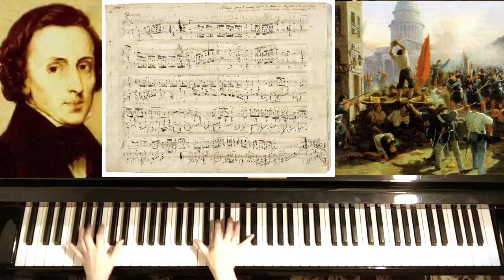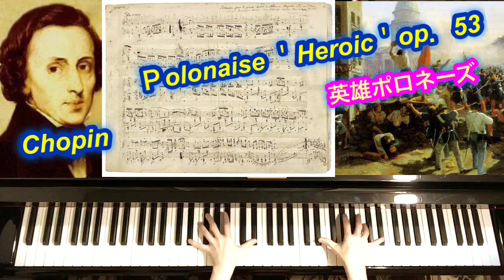「英雄ポロネーズ」ショパン／「Polonaise op.53 "Heroic"」Chopin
ショパンは、やはりピアノの詩人ですね～
Take 1